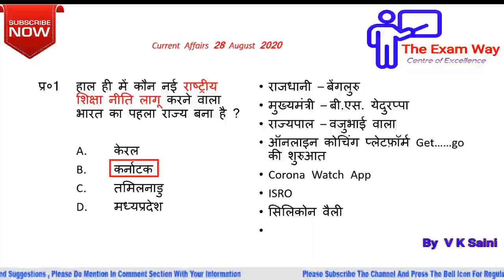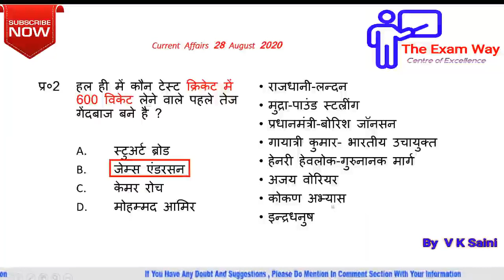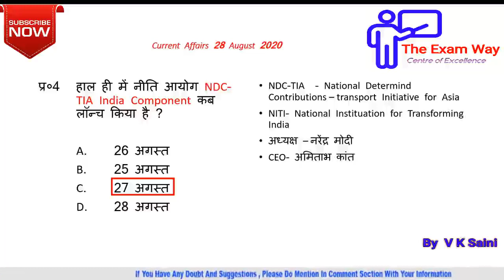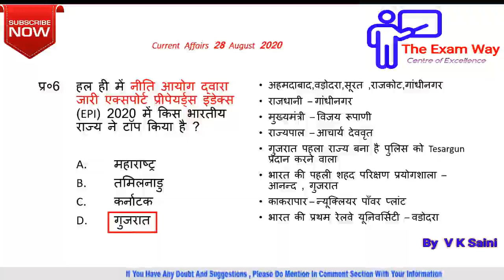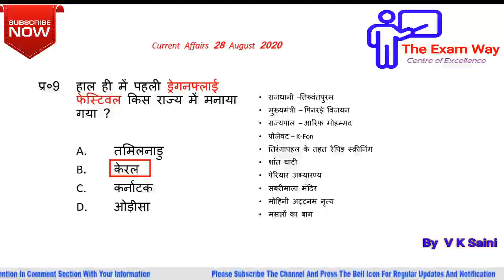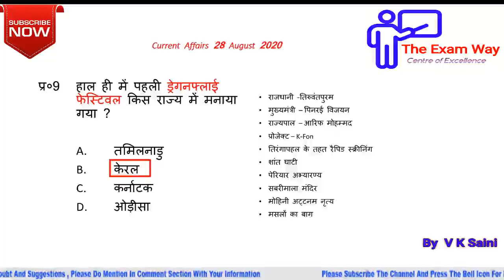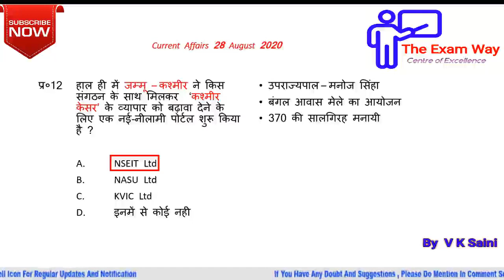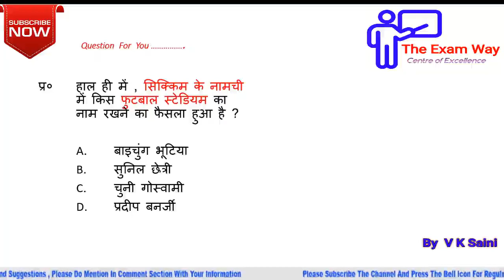Current Affairs 28 August 2020 ¦¦ By- V K Saini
The Exam Way

The Exam Way
The Exam Way
The Exam Way
The Exam Way
The Exam Way
The Exam Way
The Exam Way
The Exam Way
The Exam Way
The Exam Way
The Exam Way
The Exam Way
The Exam Way

The Exam Way
The Exam Way
The Exam Way
The Exam Way
The Exam Way